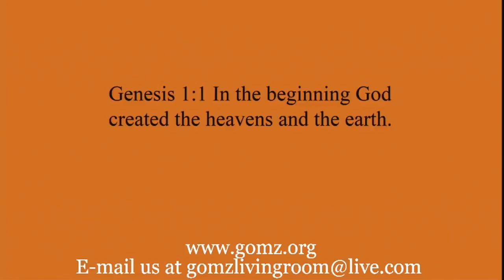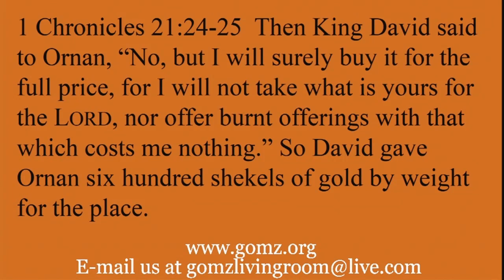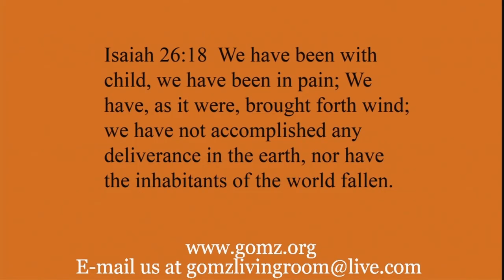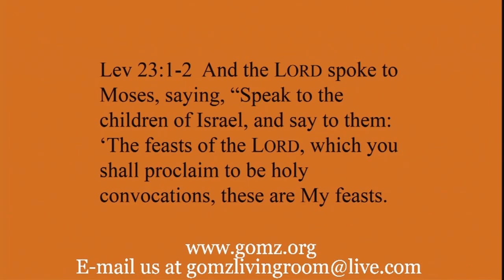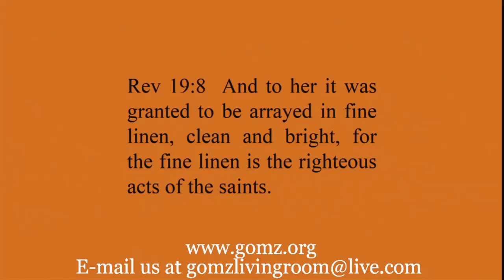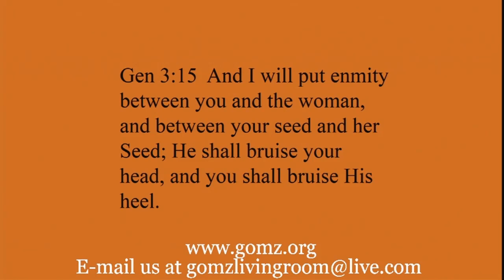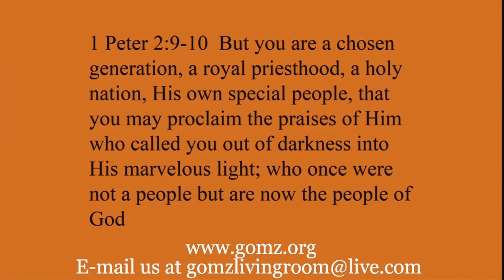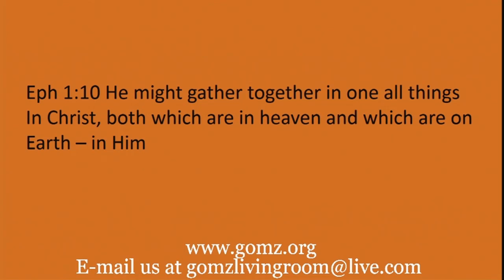Message 10\02\16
Judy McRae teaching on the Lord's feasts